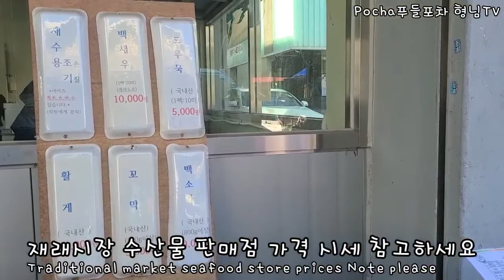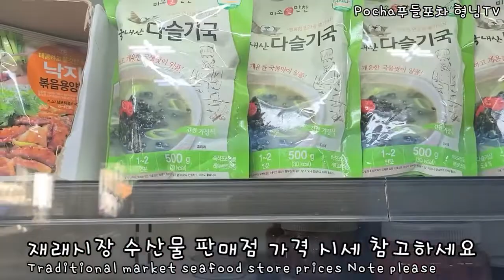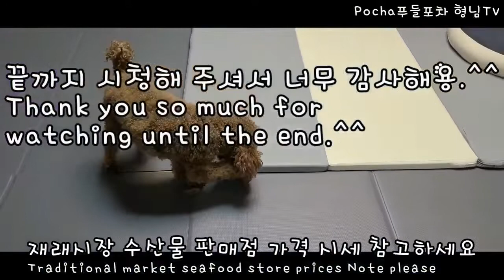재래시장 수산물 가격 시세 참고하세요.^^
This is a video of a traditional market seafood shop. Please refer to the seasonal seafood and price quotes.^^